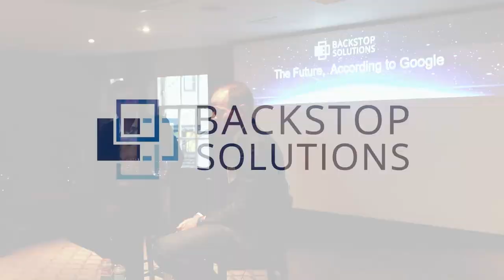Matt Brittin, Google EMEA President, on the 3 Biggest Trends Google Sees